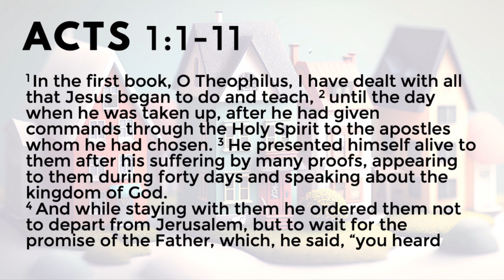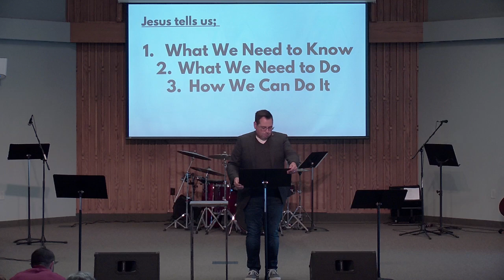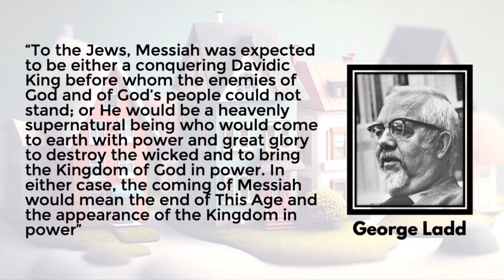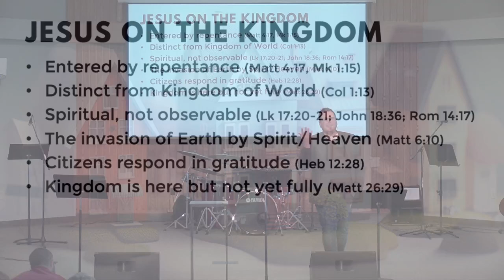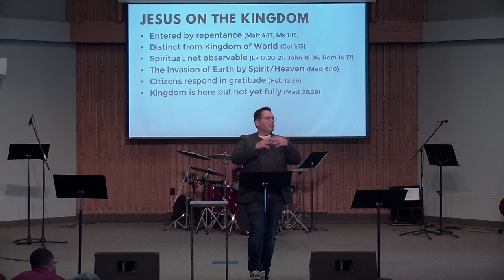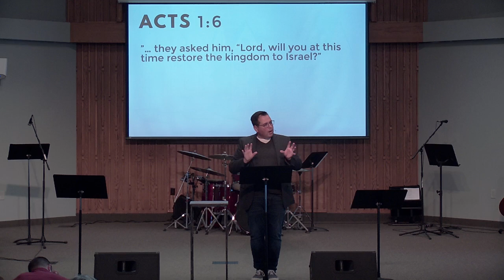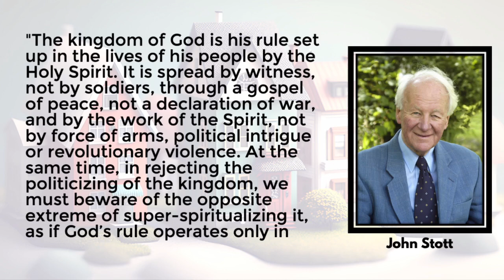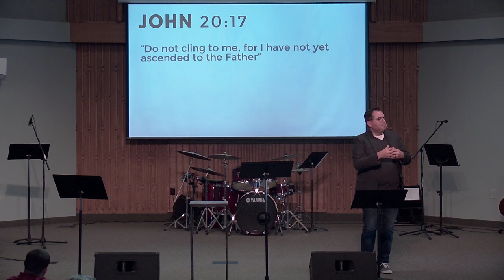September 17, 2023 ACTS: The Mission of the Church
ACTS: The Mission of the Church Acts 1: 1-11